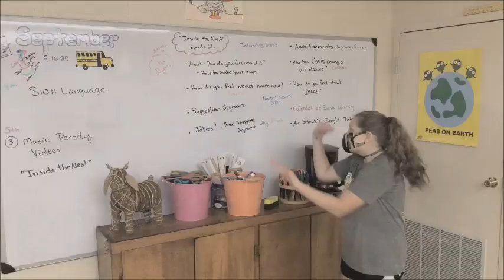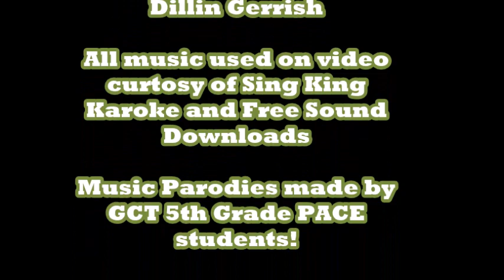2020 Episode 2: Inside the Nest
5th Grade PACE students from Greene County Tech Intermediate giving our stakeholders a glimpse into our school.  Everyone is busy and making the most of a very different year!